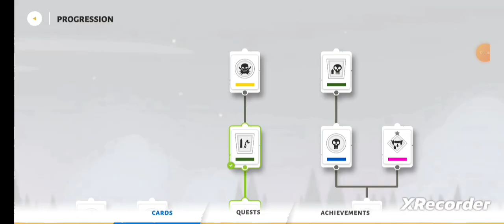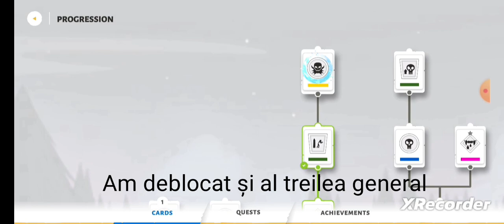Noul deck și noile unități pe stick war